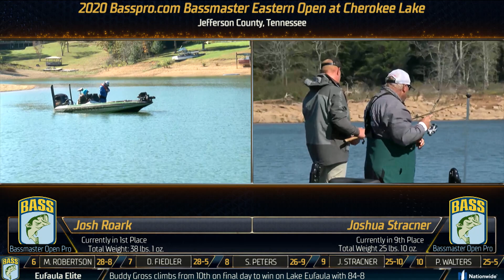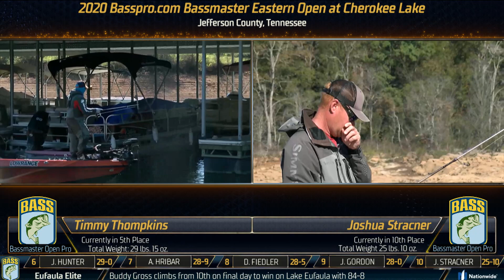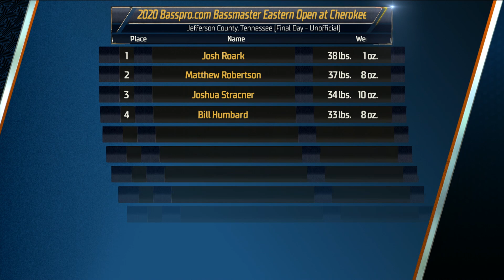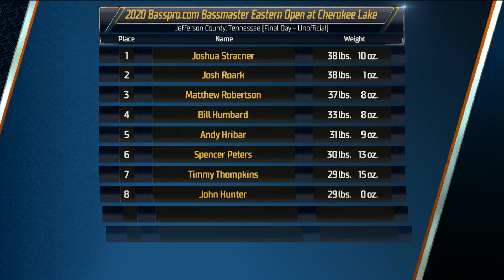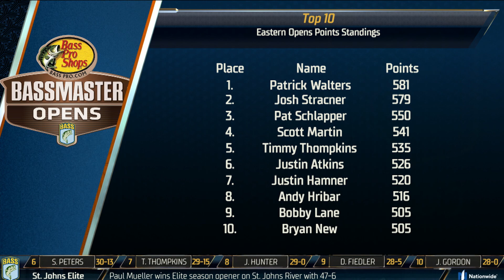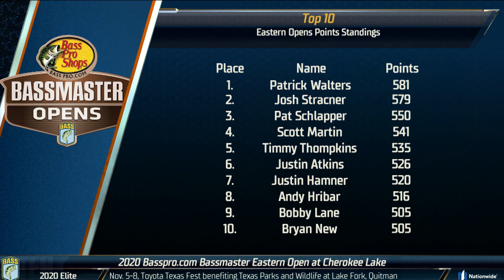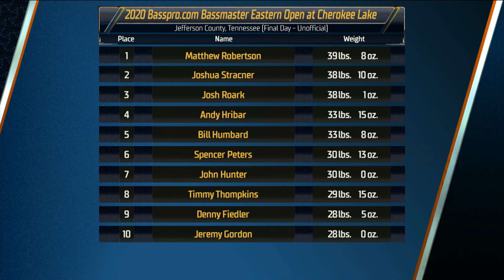2020 Basspro.com Bassmaster OPENS LIVE (CHEROKEE LAKE FINAL DAY)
Check out the Final Day Coverage on Bassmaster LIVE of the 2020 Basspro.com Bassmaster Eastern Open at Cherokee Lake.